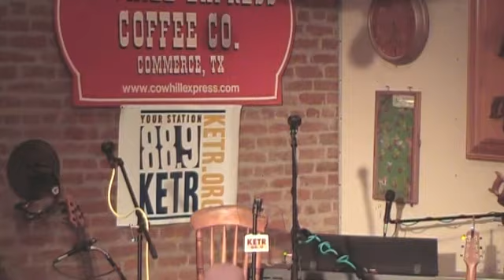Samuel England - Pterodactyl Attack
Samuel England performing "Pterodactyl Attack" at Songwriters' Night on January 21, 2010. Songwriters' Night is an opportunity for artists to showcase their original music. The event is held at Cowhill Express Coffee Co. and hosted by Grammy award winning artist Brad Davis.